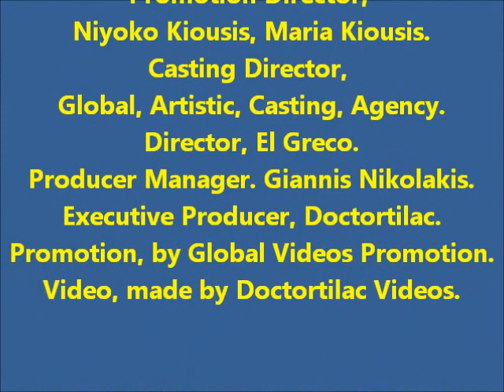Kittikan Kusita Kusita.Model.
Kittikan Kusita Kusita.Model.  Cameraman, Ioannis. Lighting,  Cris Kostas. Sound, Bill Antreas. Studio Manager, Niyoko Kiousis. General Manager, Maria Kiousis. Promotion Director,  Niyoko Kiousis,  Maria Kiousis. Casting Director,  Global, Artistic, Casting, Agency. Director, El Greco. Producer Manager, Giannis Nikolakis. Executive Producer, Doctortilac.( Nikolaos Kiousis ) Promotion, by Global Videos Promotion. Video, made by Doctortilac Videos.